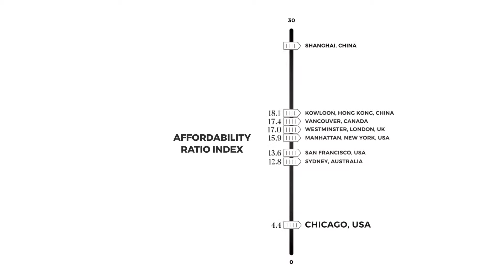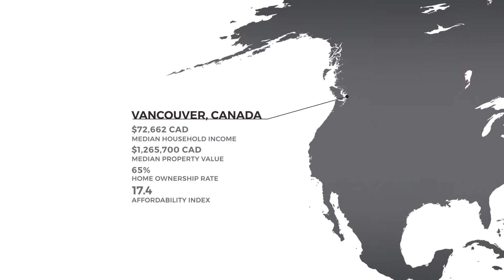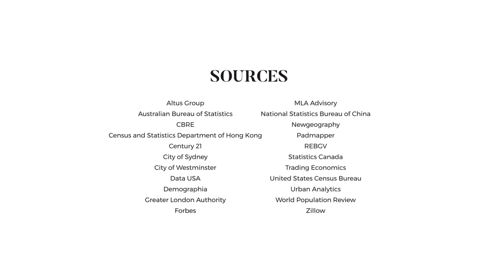MLA Intel 2018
Our dedicated team of advisors and industry-leading professionals tirelessly analyze market trends and study consumer demand to compile the latest report. The Market Intel analyzes the outgoing year, current market conditions and provides a forecast for 2018, including global economic trends and a focus on Canada and Greater Vancouver.